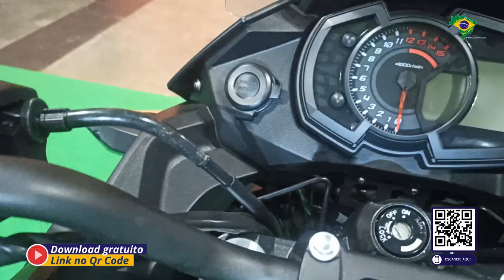FESTIVAL MOTO BRASIL 2024 - KAWASAKI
Sejam bem vindos ao Canal O Brasil em Duas Rodas
No vídeo de hoje eu vou falar sobre: FESTIVAL MOTO BRASIL 2024 - KAWASAKI

Aproveitem e acessem também o nosso blog e encontrem os melhores conteúdos sobre motociclismo, além dos melhores produtos e acessórios para você e sua motocicleta

▶ Testador de Qualidade de Óleo:

👉 PLAYLISTS RECOMENDADAS

* Não esqueçam de deixar o seu comentário com dúvidas, criticas e sugestões.